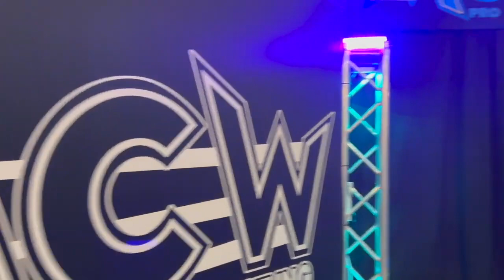Kaun vs. Clay Jacobs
MCW (Maryland Championship Wrestling) Winter Blast